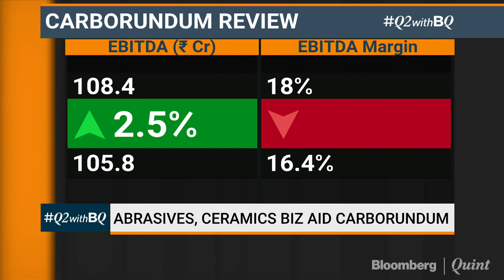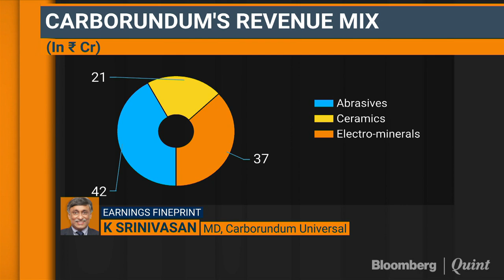Carborundum Universal: Expect 19% Growth In Top Line For Ceramic Business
Q2WithBQ: Analysing Carborundum Universal's earnings with MD K Srinivasan.